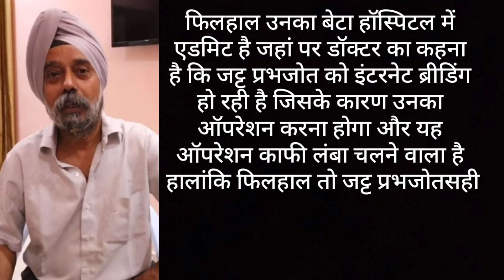Jatt prabhjot Father Crying Reaction On Jatt prabhjot accident, Hospitalized, news, video, live